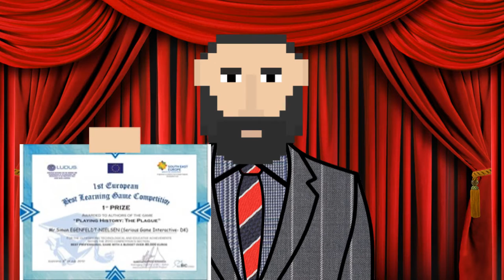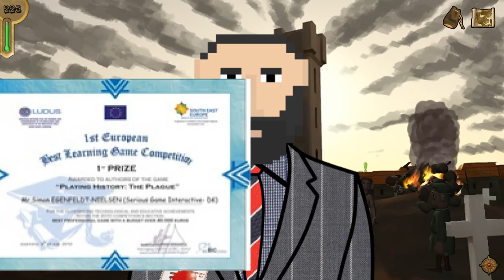Playing History: The Plague | (ﾉ◕ヮ◕)ﾉ The Black Death Is Fun! *:･ﾟ✧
This is an award winning Danish edutainment adventure game about the black death. I ended up drinking too much while recording this.

Go on an exciting journey in the 14th century of Florence, an amazing city struck by a mysterious disease. The story is brimming with fascinating characters, historical events, puzzles, mini-games and captivating locations. Your mother has become ill and the fate of your family lies in your hands. History is yours to explore. The Playing History game series revolves around experiencing engaging and personal stories set in exhilarating points in world history. Gain the opportunity to take part in history, within in a living breathing world. You will be able to learn about historic events that cannot be changed, but also put your own mark on your family’s faith.